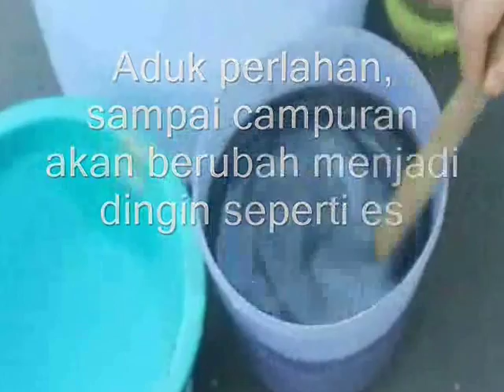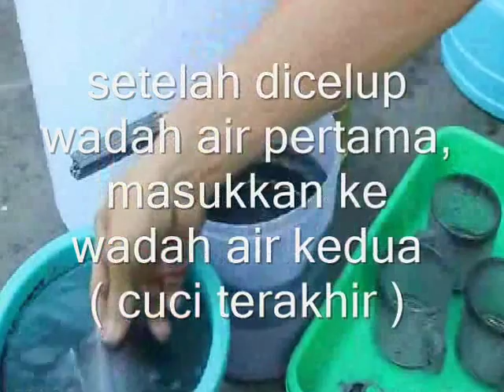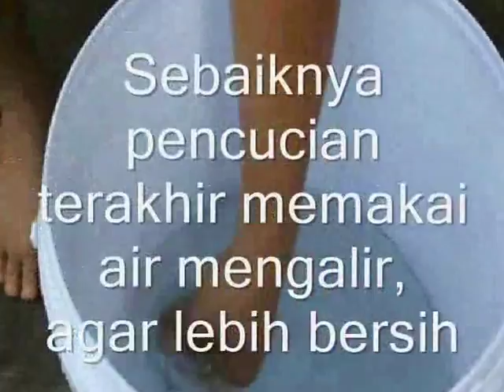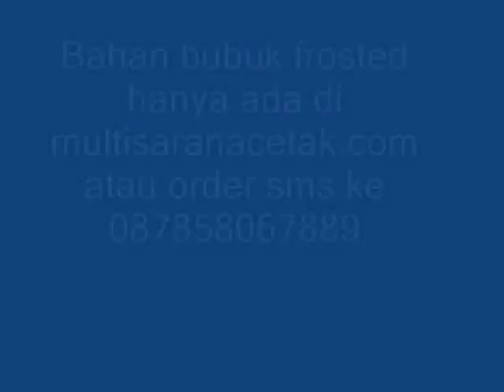Salinan dari etsa gelas mudah dan cepat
membuat gelas bening menjadi dof sangat mudah, cepat dan menyenangkan, sekalian bisa membuat lapangan pekerjaan. gelas yang bening kelihatan biasa, menjadi keren, mempunyai nilai tambah, banyak digunakan untuk souvenir pernikahan dan ulang tahun. Bahan mudah didapat di